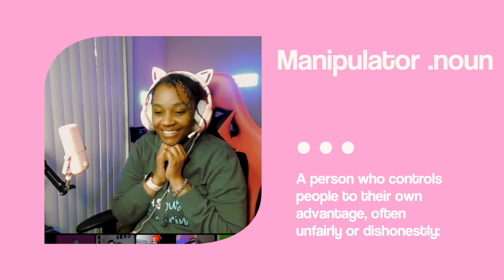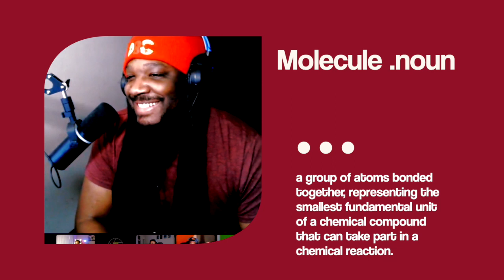GEECHEE BEE FT THE CON CRASHERS | EPISODE 3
Come witness one of the most exciting and silly game shows on the internet! Every other Friday we challenge your favorite creators and community members to spell 8th thru 12th grade level words, and if they miss... well you've gotta watch to find out! Welcome to the Geechee Bee!!

This week featured "The Con Crashers" with our guests Blacksnackz, JOMProd, DatBoiChaz and ToniDominique!

Love up on ya girl a lil bit!

Y'all boi hol' em!!